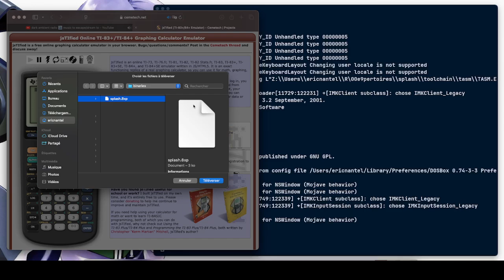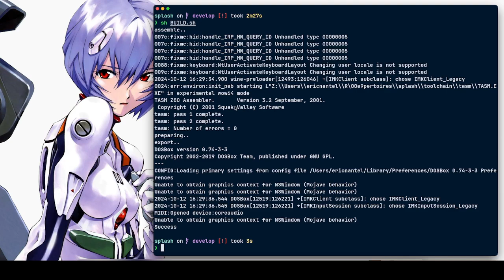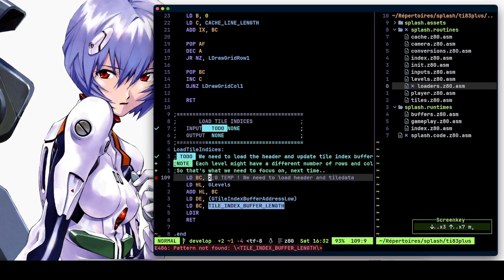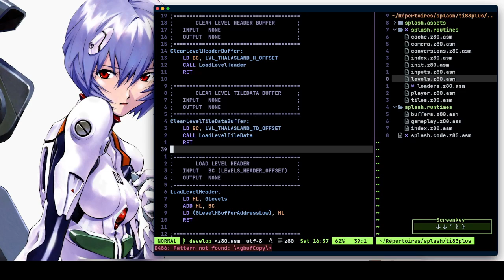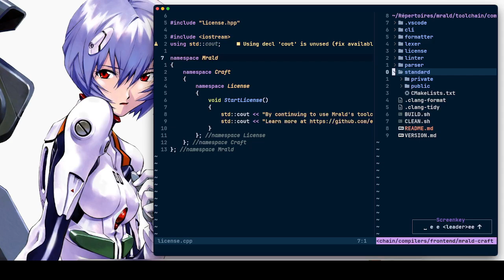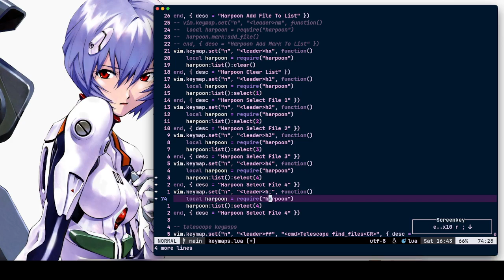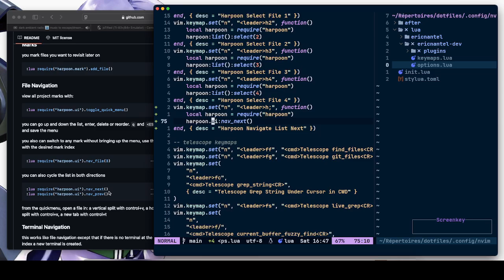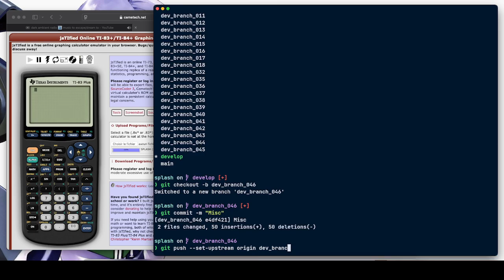ASMR NeoVim on Wezterm Terminal with Clicky Keyboard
Was simply browsing at my projects, since it has been a while. Let me know what you think of my config